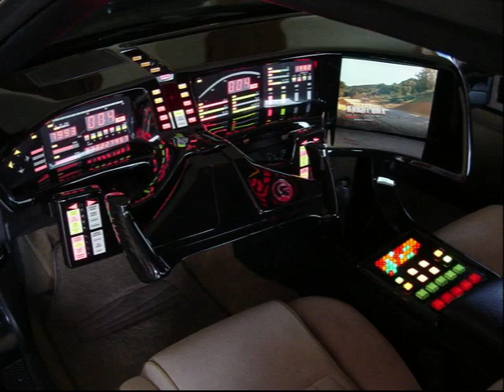KITT: Michael, if you didn’t want my expertise, why did you just program me with all this data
KITT sound byte